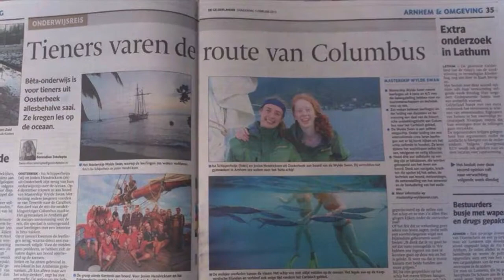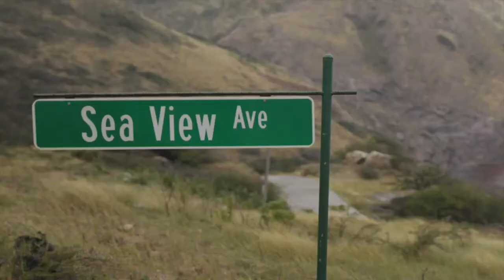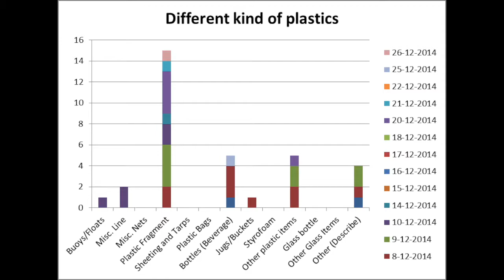Josien and Isa crossing the Atlantic ocean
I made this video for my dear friends Josien and Isa. They asked me to make this short movie about their Atlantic crossing with the Wylde Swan. During the trip they sat everyday in de jib net, counting plastic what floats around the ocean. The counting was for their research about the plastic soup problem. They crossed the ocean and the bring the plastic problem into view. it's such a performance how they achieved their goals and I'm very proud of them. Want more info of their Plastic soup research? then you must visit their Facebook